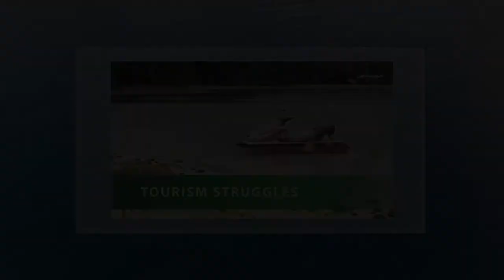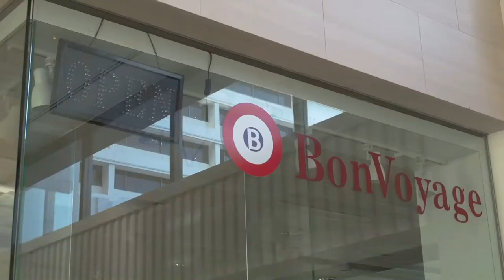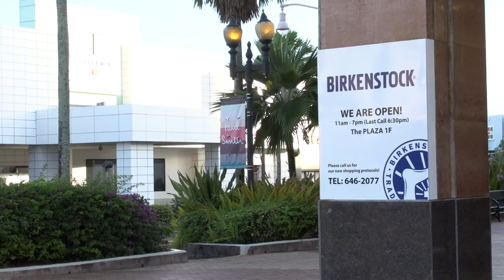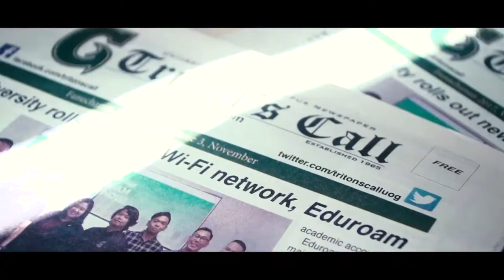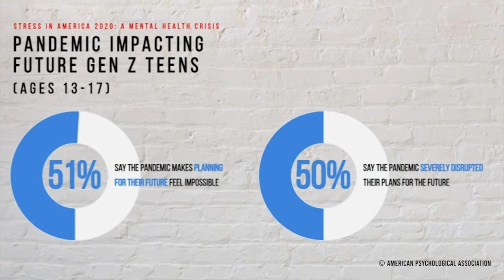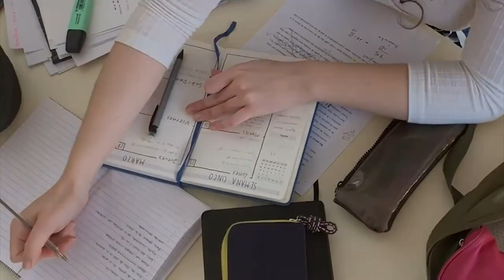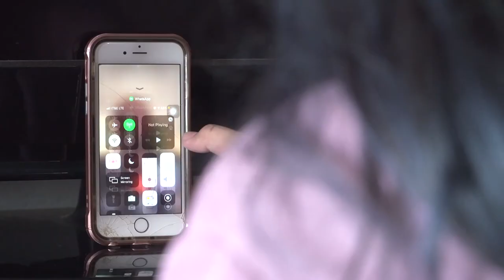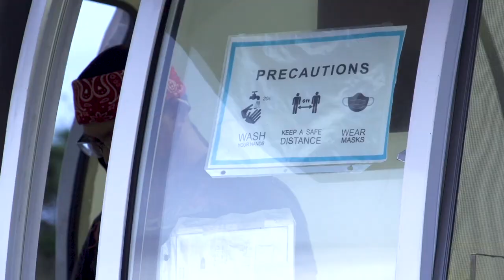Triton News TV '21 Episode 1